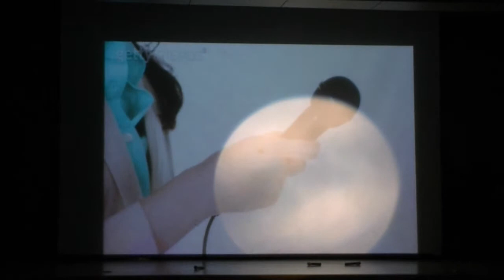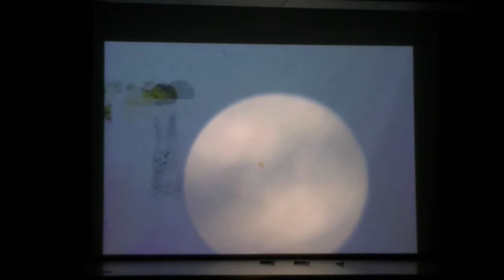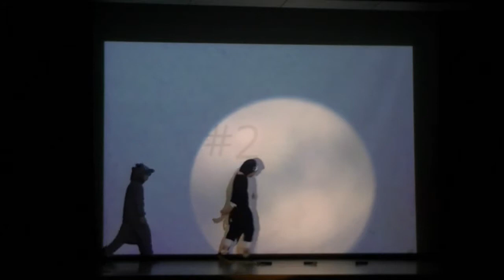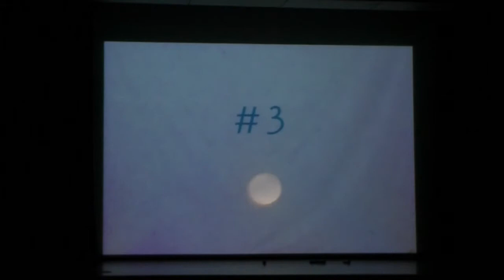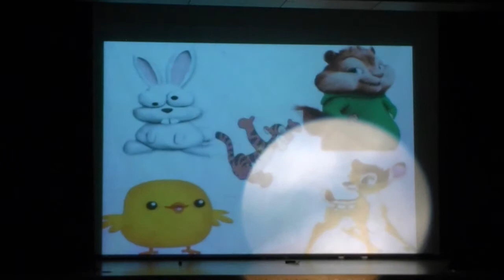2012.7.6 인헌초등학교 영어연극 공연 The Timid Tiger and the Dried Persimmon.wmv